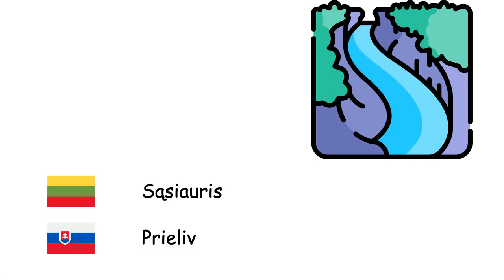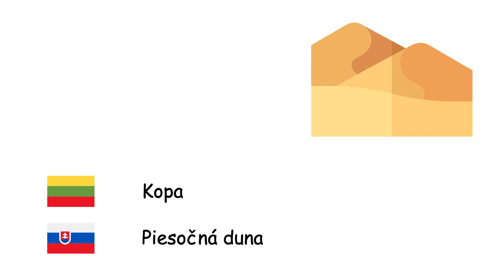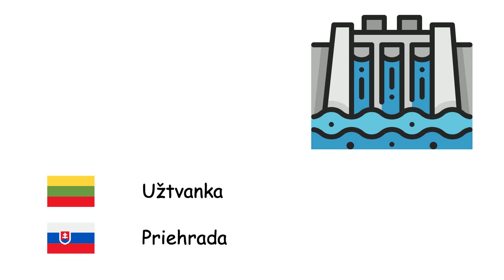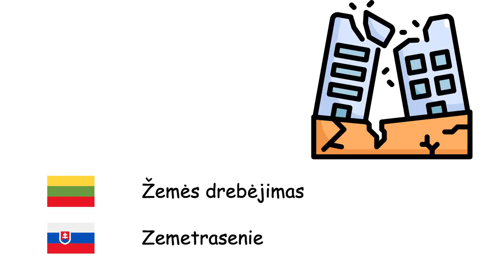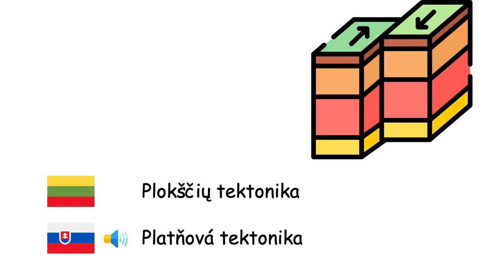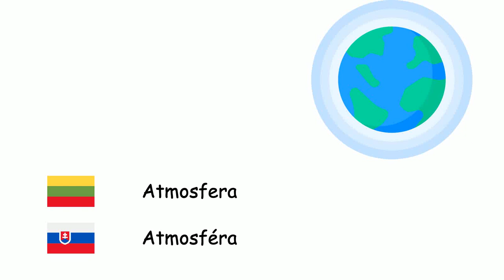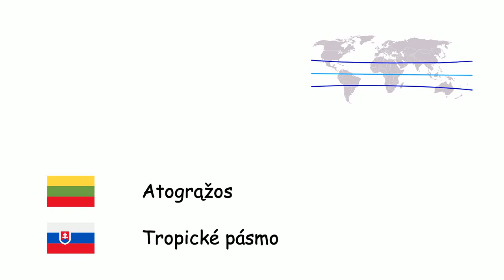Geografija (Slovakų kalba) (lt-sk)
Fone TV
lt-sk-13
Geografia (Slovenčina)
Sala - Ostrov
Įlanka - Záliv
Kyšulys - Mys
Sąsiauris - Prieliv
Kanalas - Vodný kanál
Marša - Močiar
Atolas - Atol
Kopa - Piesočná duna
Lyguma - Rovina
Urvas - Jaskyňa
Krioklys - Vodopád
Kanjonas - Kaňon
Pusiasalis - Polostrov
Plynaukštė - Náhorná rovina
Slėnis - Dolina
Kalnas - Vrch
Ežeras - Jazero
Jūra - More
Vandenynas - Oceán
Dykuma - Púšť
Užtvanka - Priehrada
Klifas - Útes
Ugnikalnis - Sopka
Oazė - Oáza
Lagūna - Lagúna
Žemės drebėjimas - Zemetrasenie
Cunamis - Cunami
Potvynis ir atoslūgis - Oceánske slapy
Erozija - Erózia
Klimatas - Podnebie
Plokščių tektonika - Platňová tektonika
Platuma - Zemepisná šírka
Ilguma - Zemepisná dĺžka
Kompasas - Kompas
Žemynas - Kontinent
Horizontas - Obzor
Lava - Láva
Magma - Magma
Žemėlapis - Mapa
Pusiaujas - Rovník
Sausra - Sucho
Žemės ūkis - Poľnohospodárstvo
Ledkalnis - Kryha
Potvynis - Povodeň
Požeminis vanduo - Podzemná voda
Atmosfera - Atmosféra
Dirvožemis - Pôda
Atogrąžos - Tropické pásmo
Šiaurės ašigalis - Severný pól
Pietų ašigalis - Južný pól
Nafta - Ropa
Gamtinės dujos - Zemný plyn